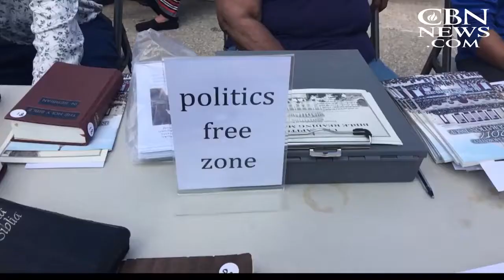See How Thousands Are Speaking the Word of God over the US Capitol